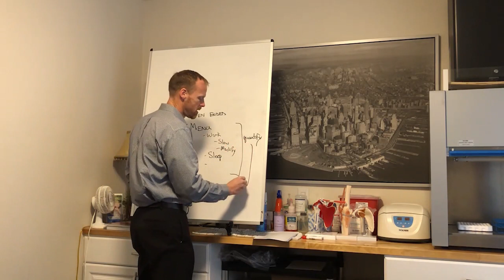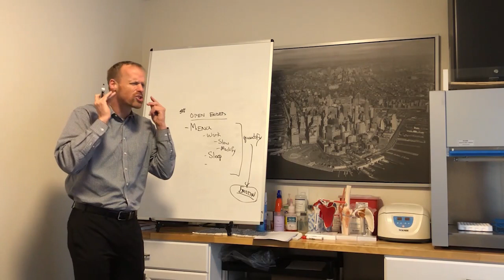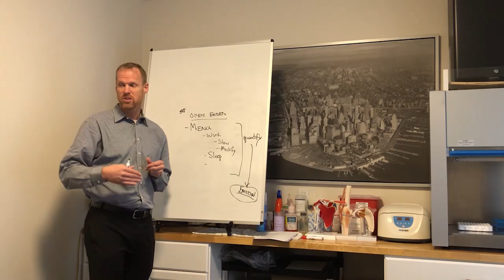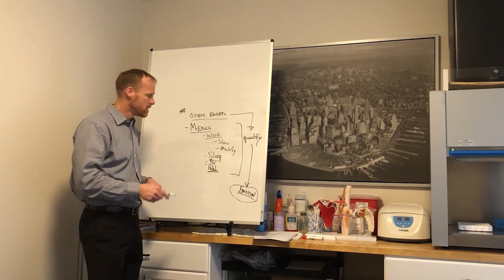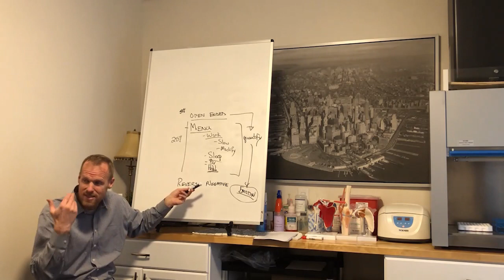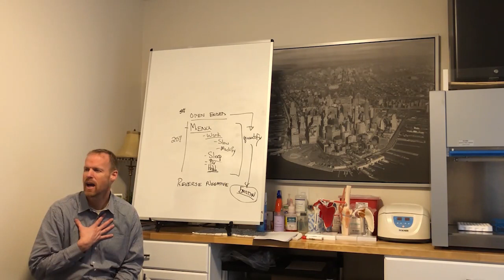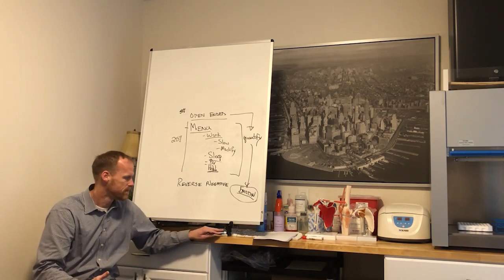Understanding Patient Need (Part 2)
(PART 2/2) What is patient need? In this video, Dr. Opdahl gives us a basic understanding about this vital concept.